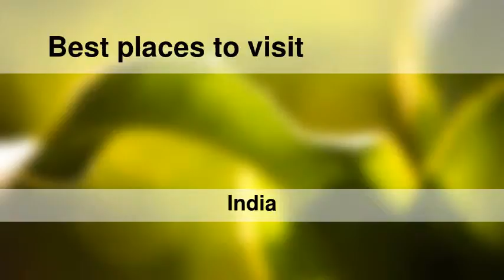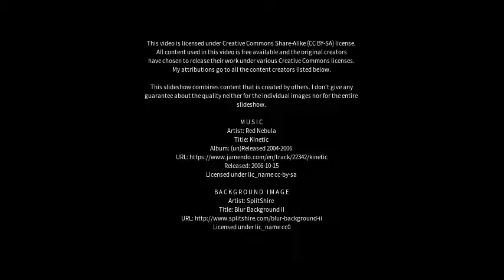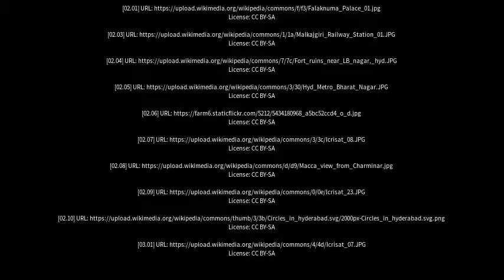Best places to visit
Best places to visit - Patancheru (India) Best places to visit - Slideshows from all over the world - City trips, nature pictures, etc.